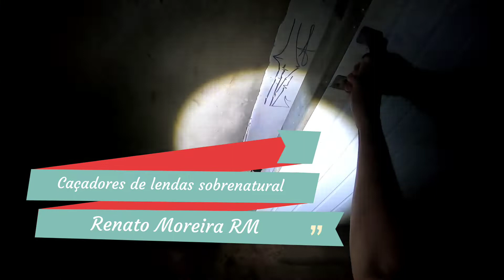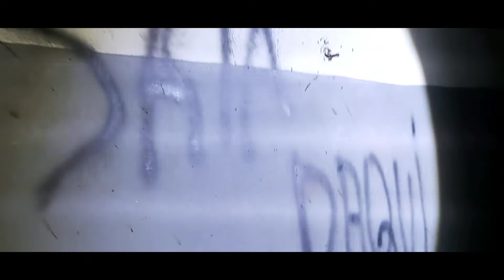frigorífico abandonado 2° parte a noite caçadores de lendas sobrenatural Sábado